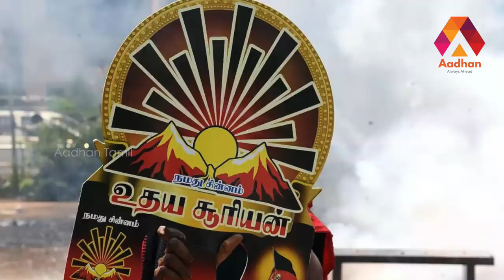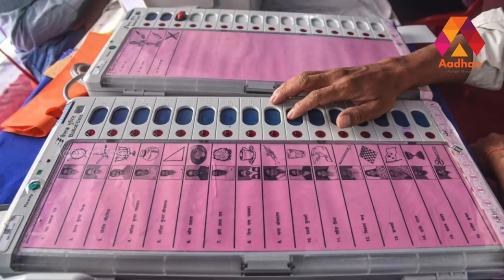எம்ஜிஆருடன்‌ மோதிய பெரியசாமி | Story Of I Periyasamy | DMK | MK Stalin | அமைச்சர் அறிவோம் EP 01